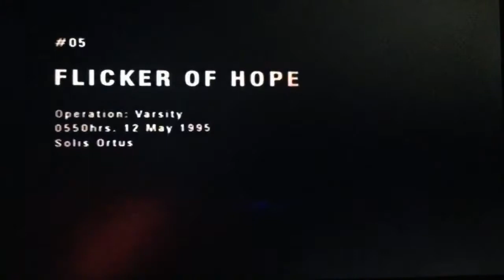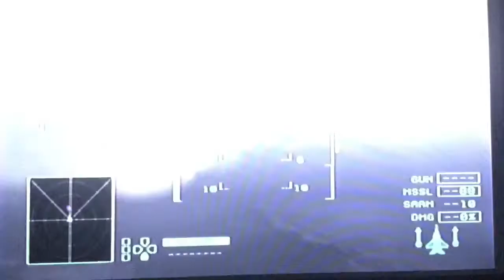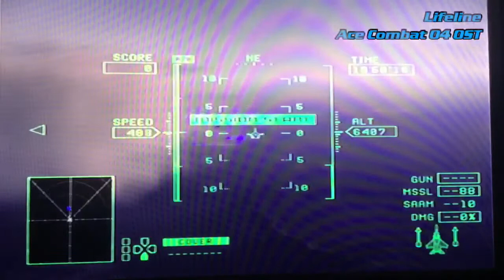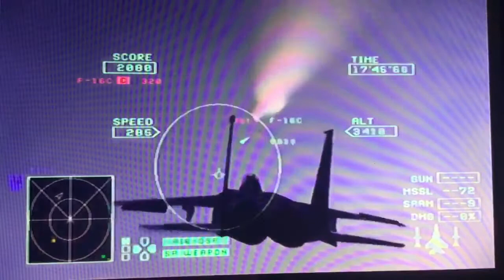Shattered Skies Origins (ACZ) Part 5 - Flicker Of Hope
Part 5 of my play through of Ace Combat Zero with music from Ace Combat 04 Shattered Skies
Jet chosen: F-15E Strike Eagle